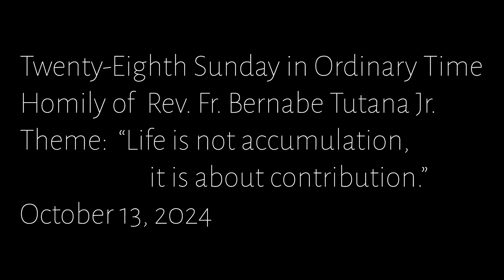Twenty-Eighth Sunday in Ordinary Time | Homily of Rev. Fr. Bernabe Tutana Jr.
Theme:  “Life is not accumulation, it is about contribution.”